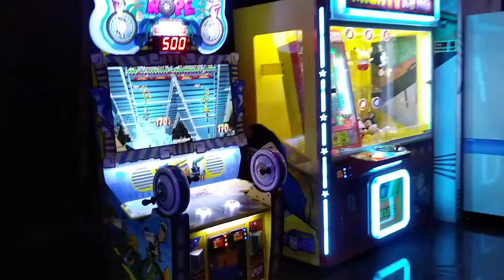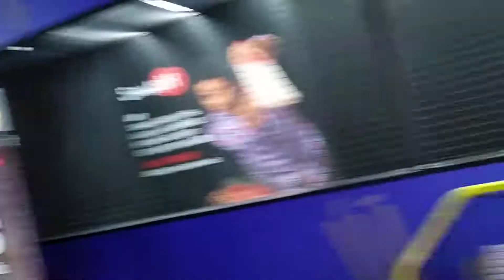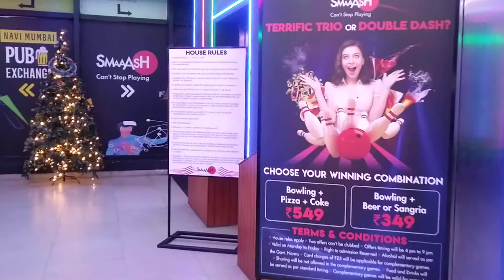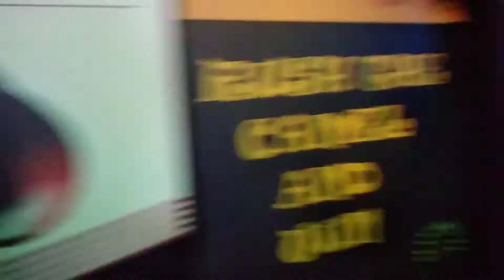Seawoods Grand Central Game Zone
Saj Creation